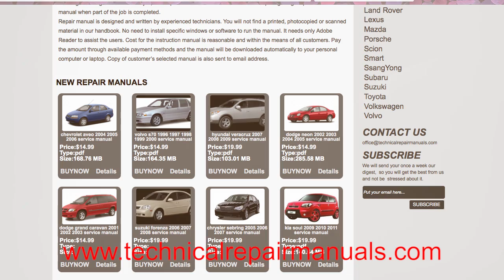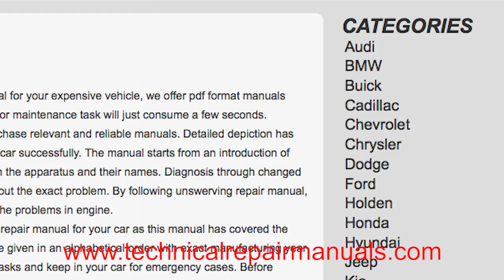Hyundai Accent 2005 2006 2007 repair manual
Hyundai Accent 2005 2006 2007 repair manual, service manual download pdf!
Do you want to reduce the mechanical expenses? We suggest you to use repair manual on routine basis. It seems strange how an unskilled person can check the engine, repair the damage or install new headlights. In fact, one needs direction to learn something and it is the reason our technicians have devised guidebook. It is our objective to make the technical procedure simple so that the users can comprehend from start to end. This guidebook is appropriate for Hyundai Accent 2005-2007 only because engine specification and other functions are similar in these model years.
For 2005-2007 manufacturing years, we have discussed four cylinder, 1.6 liter engine, front wheel drive and five speed manual transmission. Fuel efficiency of Hyundai Accent is excellent and users demand to maintain such an ideal performance forever. Just imagine, if a user does not know how to change engine oil, how to check the water level in radiator or how to replace the tires; the user must have to visit the mechanic for such minor functions. Visiting the workshop, waiting in a queue and paying high charges are some of the terrible facts which compel the Hyundai Accent users to purchase pdf manual.
Our company has an authentic manual which has first-rate features such as diagrams, audio support and less space to save the files. Moreover, pdf instruction manual has capability to work in any system such as Windows 95, Windows 2000, Linux, XP, Max and Windows 10 etc. To keep in touch with the supportive manual, save it in your android, iPhone or tablet.
What cover?
Hyundai Accent 2005 repair manual,
Hyundai Accent 2006 repair manual,
Hyundai Accent 2007 repair manual,